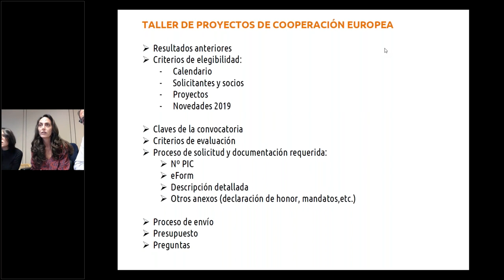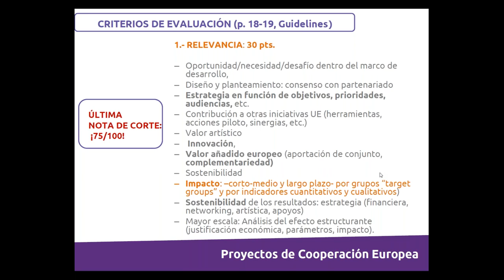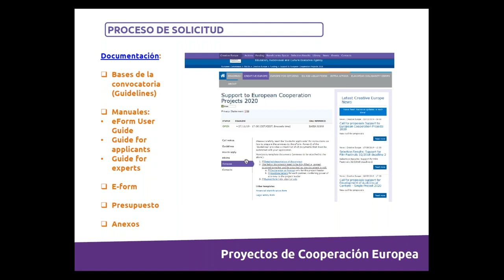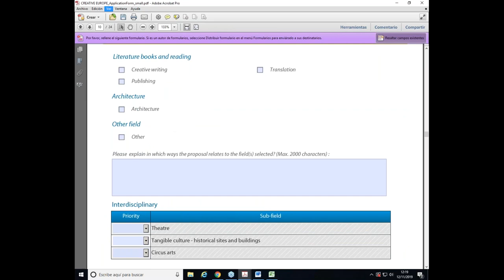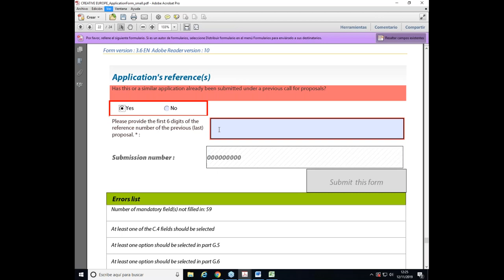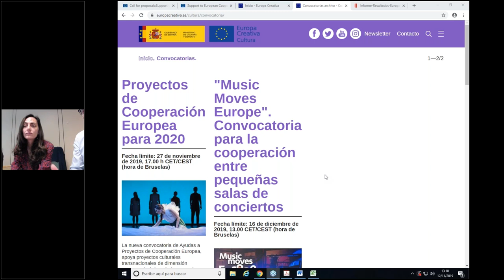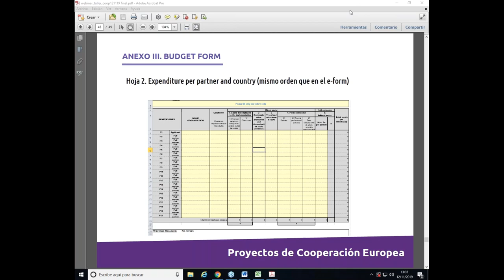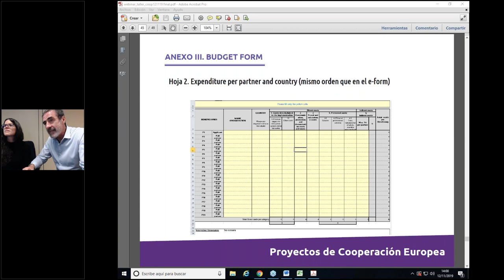Webinar “Convocatoria Proyectos de Cooperación Europea para 2020”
A través de este taller práctico online, el pasado 12 de noviembre, nos adentramos en las características de la convocatoria de Proyectos de Cooperación Europea para 2020 y su proceso de solicitud (cumplimentación y envío del formulario electrónico, presupuesto y otros anexos), con el fin de aclarar las dudas de los solicitantes.
Dirigido a las organizaciones que desean presentar un proyecto a dicha convocatoria, ya sea en calidad de líder o de socios.
La convocatoria de “Ayudas a Proyectos de Cooperación Europea” de Europa Creativa – Cultura apoya proyectos culturales transnacionales con partenariado y dimensión europea en el ámbito de los sectores cultural y creativo (artes visuales, artes escénicas, arquitectura, diseño, moda, música, literatura, patrimonio, etc.), que cubran como máximo tres de las cinco prioridades del programa: movilidad transnacional; desarrollo de audiencias; capacitación profesional; diálogo intercultural e integración social de personas migrantes y refugiadas, y fomentar el patrimonio cultural como legado del Año Europeo del Patrimonio Cultural 2018.